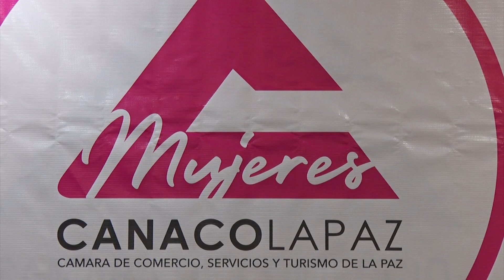LaNota con Zarahí Hamburgo: Fue presentado el proyecto ¨ MUJERES CANACO¨.👱‍♀️